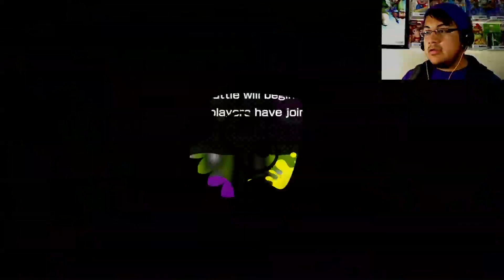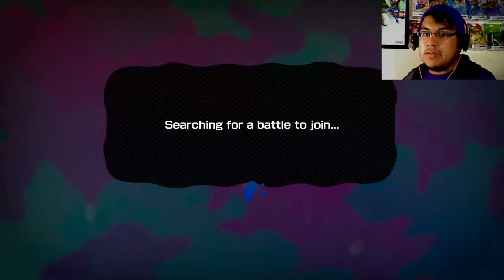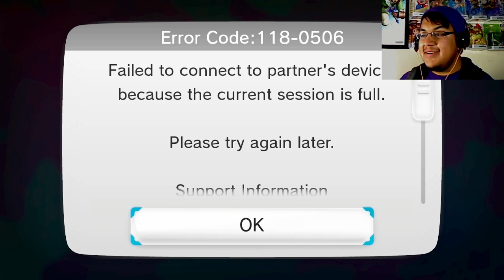Splatoon:Global Testfire | Let's Get Messy PART 1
We try out Splatoon and see if it's worth a day one buy. Is it? Watch and decide for yourself!